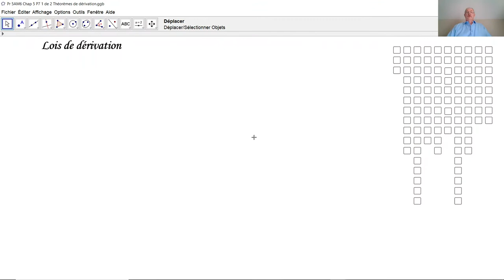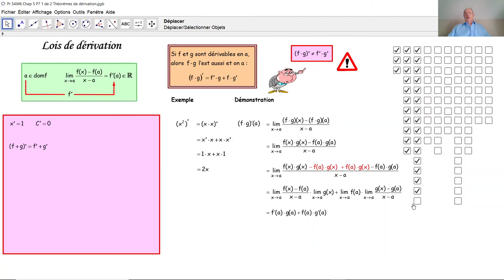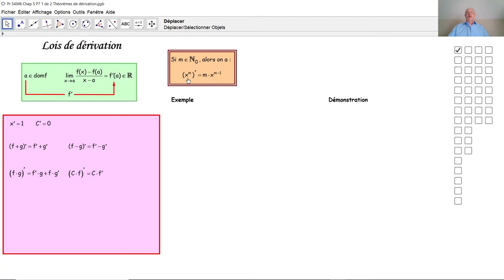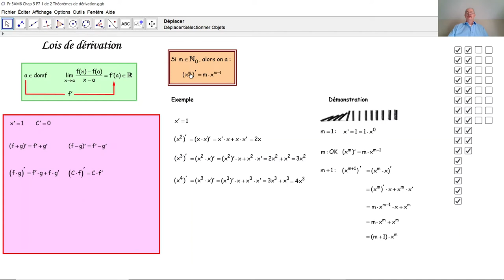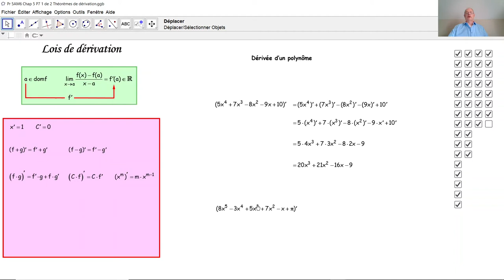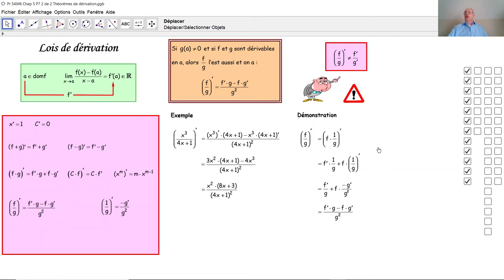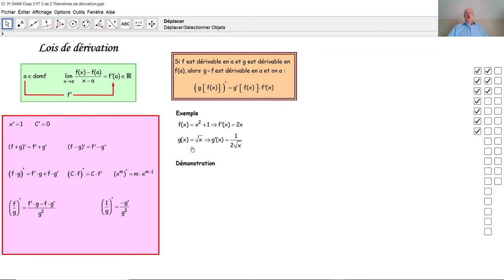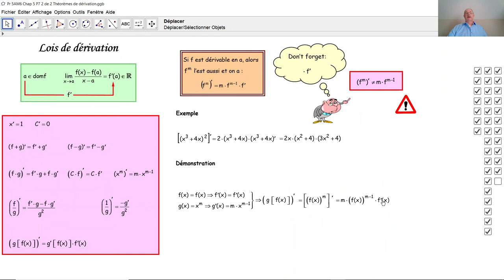Formules de dérivation F5020b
F5020b Ici, toutes le formules de dérivation des fonctions rationnelles et irrationnelles sont démontrées et illustrées par des exemples. On explique aussi ce qu'est une fonction composée et comment on dérive une fonction composée. La formule de dérivation d'une fonction composée est également démontrée.